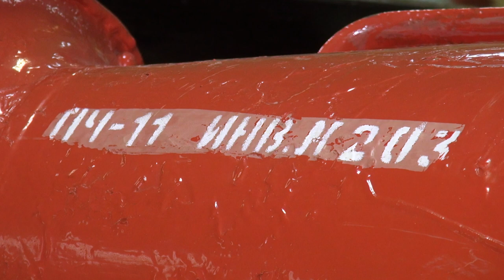День советской пожарной охраны// «Городские встречи»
17 апреля - 105 лет со дня образования советской пожарной охраны! Праздник этот преимущественно для ветеранов-огнеборцев. Они перенимали опыт у специалистов своего времени, и передают его дальше, спасателям-современникам. Нам удалось поговорить с Алексеем Чепуряевым, ветераном службы. О самых запоминающихся и ярких пожарах своего времени, спасателях прошлого, расскажем в передаче «Городские встречи».